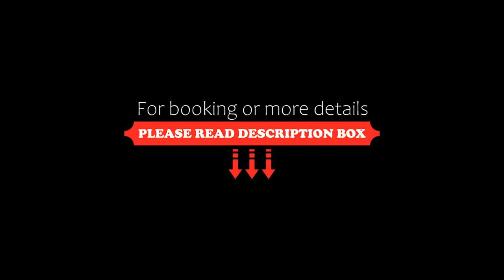Apartment 136 Ort, Forstau, Austria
About Property:
136 Ort, a property with a terrace, is set in Forstau, 20 km from Dachstein Skywalk, 35 km from Bischofshofen Train Station, as well as 36 km from Paul-Ausserleitner-Schanze. This property offers access to a balcony, free private parking and free WiFi. The property is non-smoking and is located 41 km from Eisriesenwelt Werfen.
The apartment is composed of 2 separate bedrooms, a fully equipped kitchen, and 1 bathr...
Property Type: Hotel
Address: 136 Ort, 5552 Forstau, Austria
Searching For
1. Apartment 136 Ort - Forstau - Austria
2. Apartment 136 Ort - Forstau - Austria Address
3. Apartment 136 Ort - Forstau - Austria Rooms
4. Apartment 136 Ort - Forstau - Austria Amenities
5. Apartment 136 Ort - Forstau - Austria Offers and Deals
Audio Credit:
Track Title: Reasons To Hope
Artist: Reed Mathis